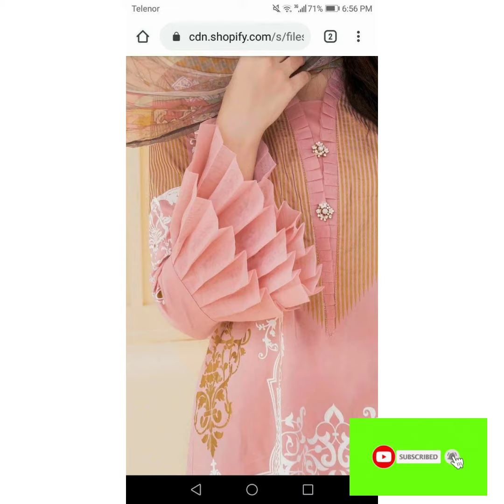top 100 sleeves bazo design for girls/ best bazo design / sleeves design 2021/ bazo design 2021